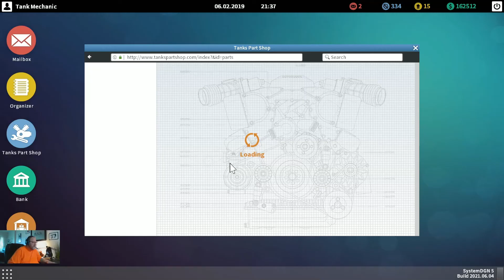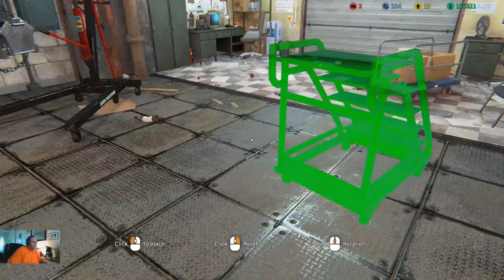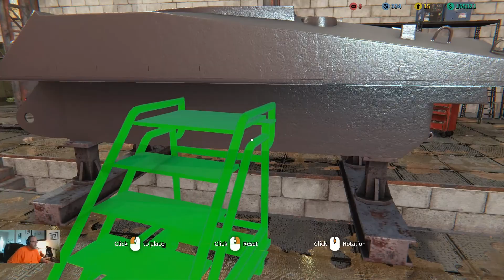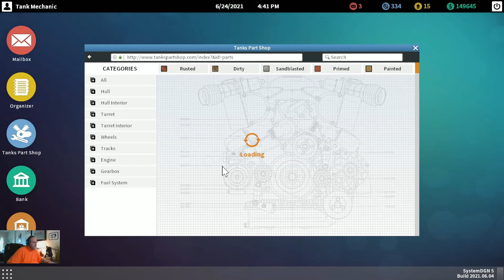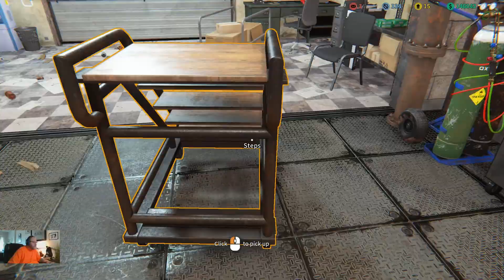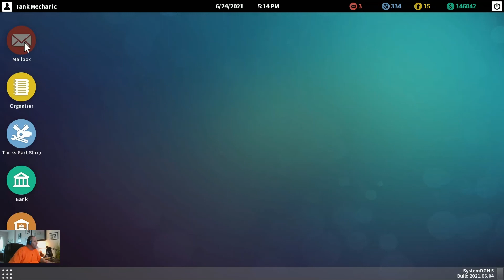Built Like a Sherman Tank | Tank Mechanic Simulator Gameplay | Rebuild Repair WWII Militaria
In this episode, we completely rebuild a WWII Sherman Tank. This is why we have the ol' saying, "Built Like a Sherman Tank".